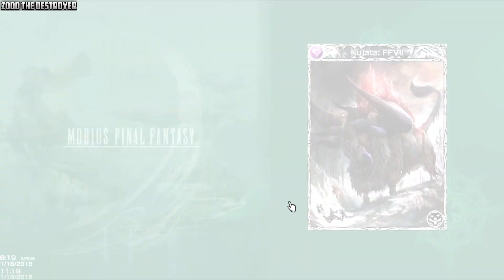MOBIUS FINAL FANTASY 648